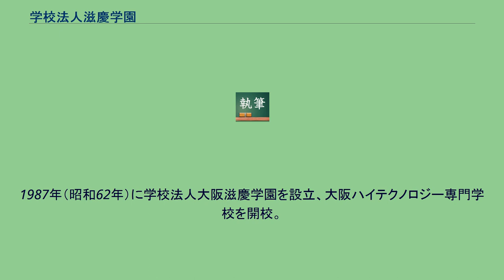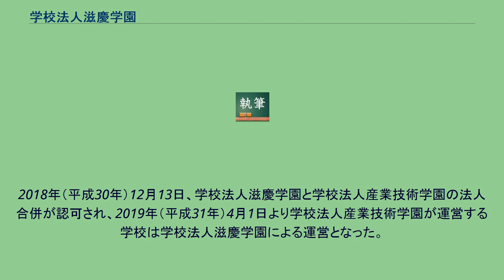学校法人滋慶学園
学校法人滋慶学園（がっこうほうじん じけいがくえん）は、大阪市中央区島之内に本拠を置く大学院大学や通信制高等学校といった学校や専門学校を運営する学校法人。
全国に関連法人を含め多数の専門学校を所有するほか、株式会社滋慶や医療法人、社会福祉法人、NPO法人などのグループ企業・法人を傘下に収める。
グループの中核法人である大阪滋慶学園は、医療・福祉系専門学校大手であり、2011年（平成23年）4月、大学院大学である滋慶医療科学大学院大学を大阪市淀川区に開学した。
1978年（昭和53年）に大阪薬学専門学院として設立。
1979年（昭和54年）に財団法人大阪医療技術学園を設立し、1981年（昭和56年）に大阪医療技術学園専門学校を開校。
1987年（昭和62年）に学校法人大阪滋慶学園を設立、大阪ハイテクノロジー専門学校を開校。
既存の学校法人等をグループに加入させてゆくことで全国に拡大した。
2012年（平成24年）9月には朝日放送が所有しているザ・シンフォニーホールの譲渡を受ける。
同ホールは同名の会社を新設して所有する予定。
なお、運営は2013年（平成25年）末までは朝日放送が借り受けて行い、2014年（平成26年）以降、滋慶学園グループが自ら運営することになる。
2018年（平成30年）12月13日、学校法人滋慶学園と学校法人産業技術学園の法人合併が認可され、2019年（平成31年）4月1日より学校法人産業技術学園が運営する学校は学校法人滋慶学園による運営となった。